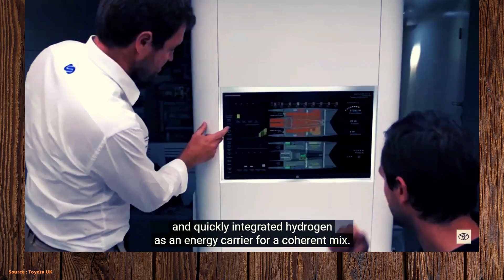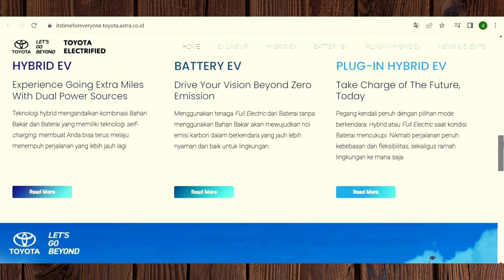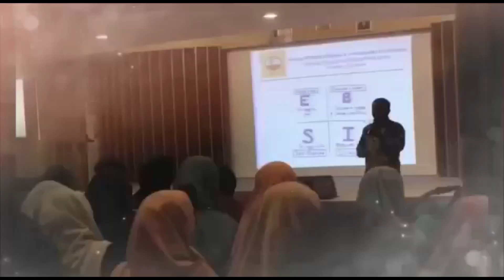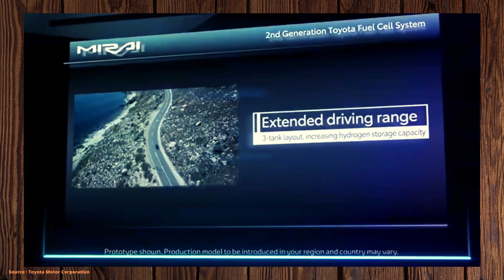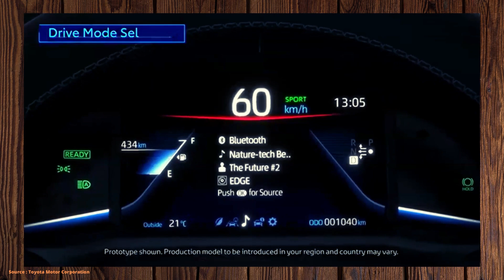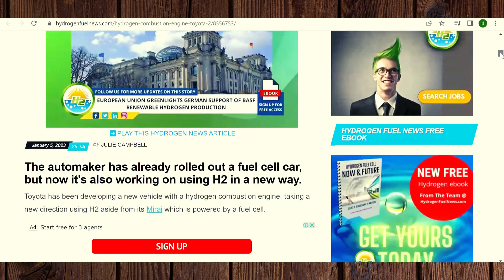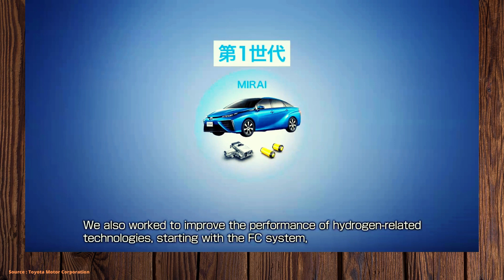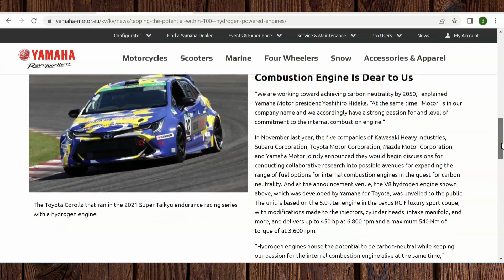TOYOTA - YAMAHA FIGHT BACK - Fuel Cell Electric Vehicle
TOYOTA – SANG RAJA YANG DISALAH PAHAMI

Di tengah derasnya arus mobil elektrik ditenagai baterai, banyak yang mengira Toyota tidak merespon trend ini.
Nyatanya, Toyota memiliki strategi cukup komprehensif.
Bukan hanya menyediakan mobil yang ditenagai oleh listrik yang disimpan dalam baterai, Toyota menghadirkan kendaraan listrik sel bahan bakar hidrogen menghasilkan listriknya melalui reaksi kimia antara hidrogen dan oksigen dalam tumpukan sel bahan bakar. FCEV (Fuel Cell Electric Vehicle). Mengisi bahan bakar tangki hidrogen dari pompa membutuhkan waktu kurang dari lima menit, dan begitu berada di jalan, pengguna akan menikmati perjalanan tanpa emisi knalpot yang mulus.

Inisiatif  FCEV ini melengkapi sejumlah line-up kendaraan ramah lingkungan Toyota yang lengkap, mulai dari Hybrid Electric Vehicle (HEV), Battery Electric Vehicle (BEV), dan Plug-in Hybrid Electric Vehicle (PHEV).
Dengan formasi kendaraan elektrik yang cukup lengkap, Toyota bermaksud memberikan pilihan yang cukup luas untuk konsumen dan pecinta Toyota, dan pada gilirannya Toyota berharap bisa mengurangi emisi karbon dengan produk otomotif yang mudah dikendarai dan sangat menarik dari segi desain.

TOYOTA-YAMAHA FIGHT BACK

Salam Hangat,
Dhian Malik